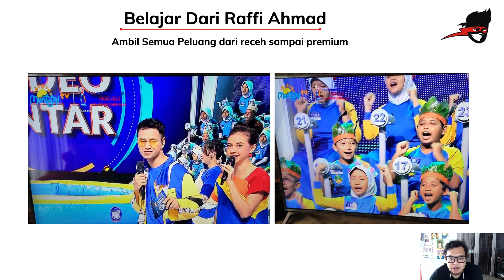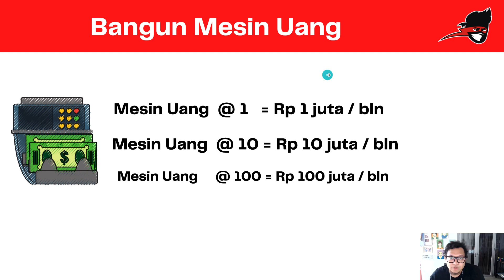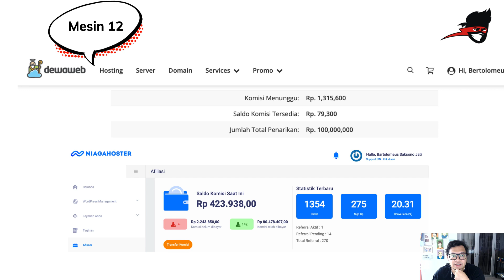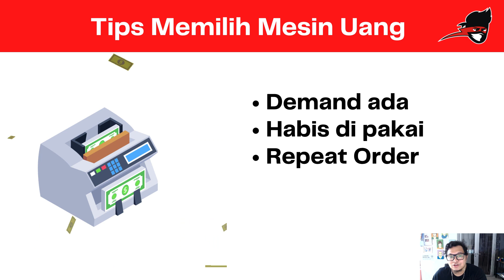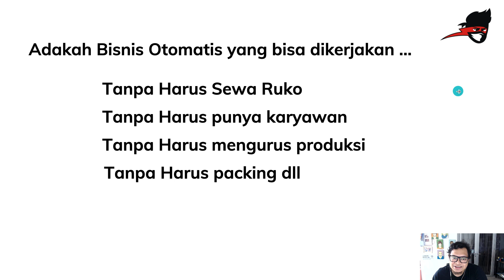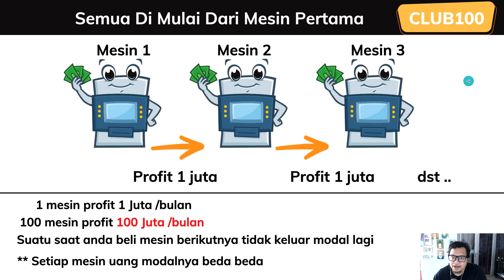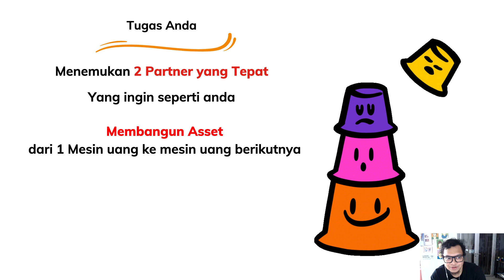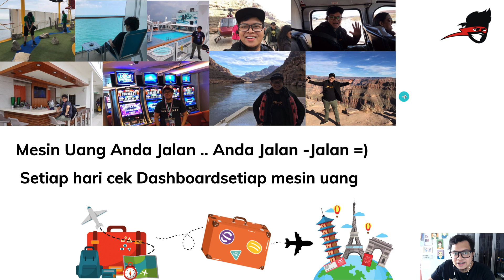club100 tips menemukan mesin uang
Sudah 35 Mesin uang yang di analisa ada yang sudah hasilkan 1 juta- 5 juta sehari
yuk ikuti email seriesnya tiap hari anda akan dapat update info mesin uang isi email terbaik anda disini